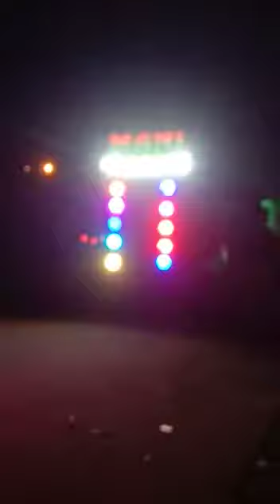Mani Music Salipur🎷🎷🎷 jajabara manamora 🎷🎊🎉💃📱9437311660,8984251969,9090408608,9776172173.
Marriage programme 💃💃💃🎉🎊🎉